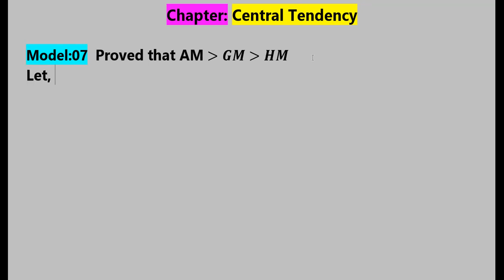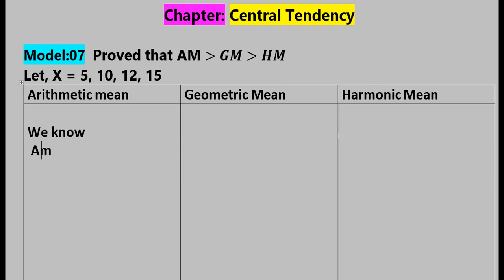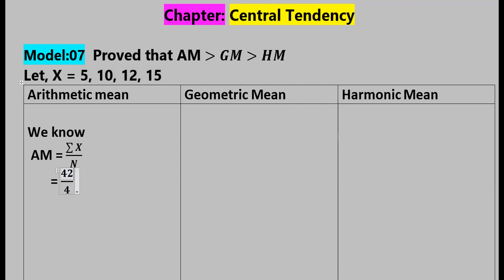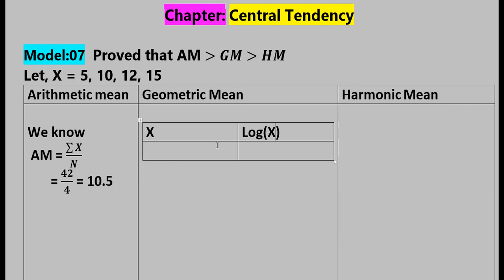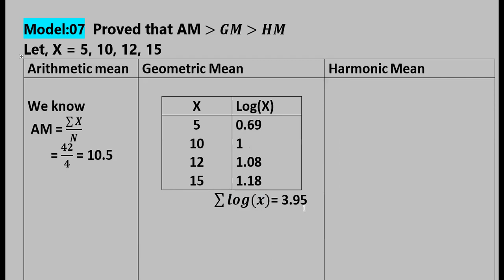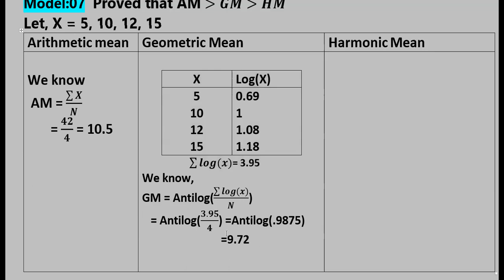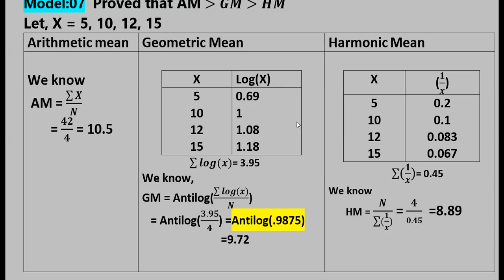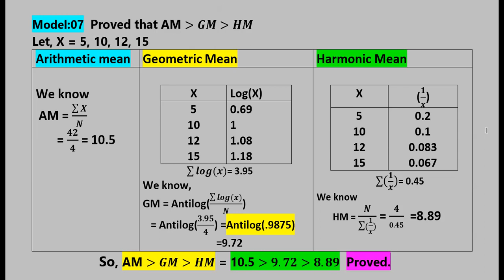🔴LIVE: AM / GM / HM ✅BUSINESS STATISTICS ✅ Central Tendency✅ BBA Short Suggestion 2023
BBA 2nd year Business Mathematics ।। BBA Short Suggestion 2023

ব্যবসায় পরিসংখ্যান ৩য় বর্ষ  শর্ট সাজেশন-২০২৩

Business_Statictics_Short_Suggestion_2023.